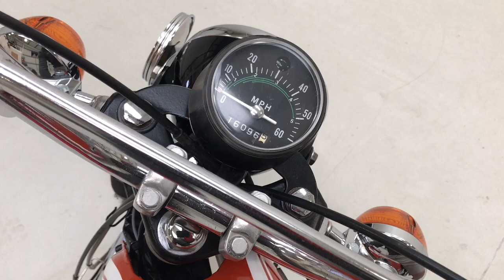An Early 5 Speed Honda SS50 in Tremendous Show Condition - SOLD!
An early 5 Speed Honda SS50 in tremendous show condition

EQUIPMENT
Chrome front and rear mudguards, pillion footrests, pedals, dual seat, chrome mirrors, ignition switch, steering lock, neutral light, turn signal switch, headlight switch, stop light, indicators, electromagnetic horn, speedometer, fuel valve, helmet holder.

EXTERIOR
Finished to an impeccable standard the sturdy backbone type pressed steel frame has been painted the correct black for the 76 model year and the professionally painted Shiny Orange fuel tank is virtually unmarked.  Pristine decals and bright chrome work make this super sports moped a real collectors delight with receipts from specialists helping to reveal the detail and expense lavished on this rare machine.  The recovered seat with Honda embossed logo is comfortable with room for two and is in superb condition.  All electrical equipment and the pedal system that allowed the rider to disengage the engine fitted to meet UK moped laws is in working order.  A beautiful piece of Honda history.

ENGINE & TRANSMISSION
The Honda air-cooled 4-stroke O.H.C engine has a 49cc displacement which was claimed to do an impressive 120mpg.  To match the performance of the 2-stroke competition, the engine output was improved on the later engines by fitting larger jets and a high compression piston complete with cut-outs to miss the valves, giving this machine a top speed of over 50 mph.  All components are fully rebuilt and detailed to a high standard even the original Keihin piston valve type carburettor remains fitted.  The bike has a five speed foot change transmission with a chain drive.

Factory spoked D.I.D wheels display a mirror chrome finish thanks to being fully refurbished and fitted with 2.50-17 tyres.  Drum brakes front and rear provide adequate braking of this sporty moped and indicate its early production 5 speed status.

HISTORY FILE
This Honda SS50ZK-2E model was first registered on 18th July 1977.  A family owned moped since the 80’s spending many years unused in the garage when it was then pasted down from father to son in 2001.  It was used for a further couple of years before being laid up in the garage again until 2014 where restoration of this rare pre-disc 1976 model was undertaken.  A no expense spared project with attention to detail in sourcing correct genuine parts and where this was not possible, refurbishment of the original parts, to bring this moped to show condition.  With a history file of invoices of parts sourced and work carried out by specialists this bike is a sight to behold.

This excellent example has formed part of a collection and has not been used on the road since completion it is now ready for the next lucky customer to enjoy.

HPI Clear.

'Like us' or 'Follow us' for exciting new cars coming soon at KGF Classic Cars: